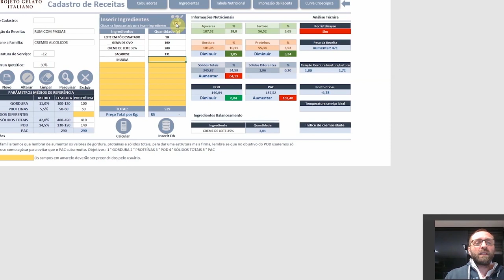Como garantir a estrutura do sorvete alcoólico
O álcool é um desestabilizador e mexe com toda estrutura do nosso sorvete. Veja no vídeo o que você pode usar em um sorvete alcoólico para garantir a estrutura do seu sorvete na vitrine.